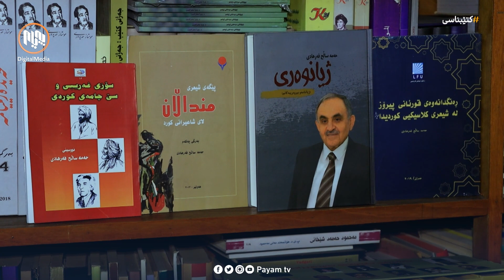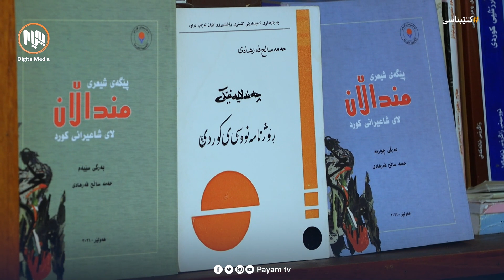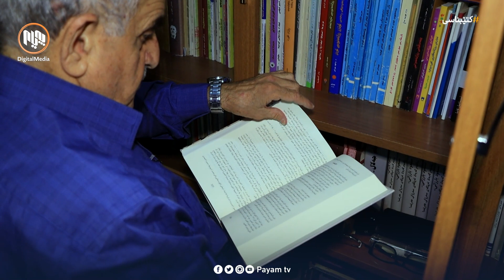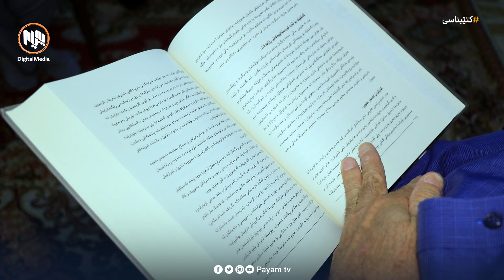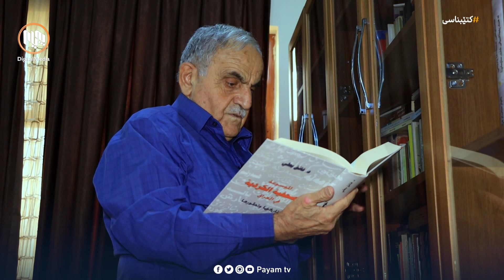کتێبناسی: لەگەڵ حەمەساڵح فەرهادی - نووسەر